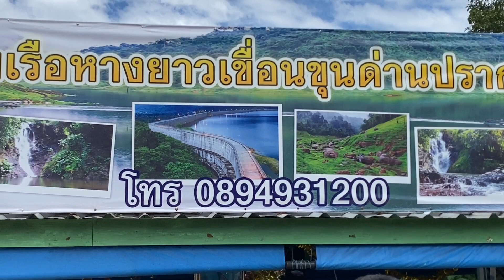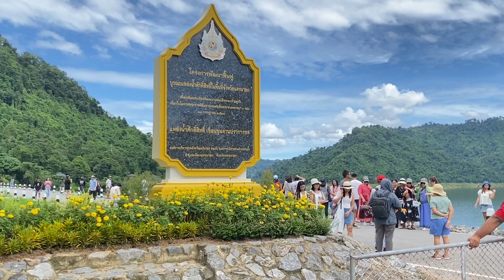Đập Khun Dan Prakanchol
Chào các bạn, cám ơn các bạn đã theo dõi kênh Đức Phú Trần.
Kênh chia sẻ về những địa điểm du lịch, di tích, danh lam thắng cảnh Việt Nam.

Đập được xây dựng ở vị trí cách thủ đô Bangkok 120km về phía đông bắc, tỉnh Nakhon Nayok. Khởi công năm 2000 và hoàn thành tháng 1/2005.